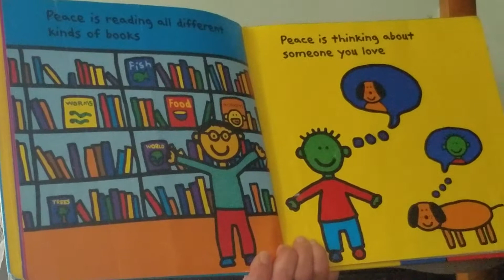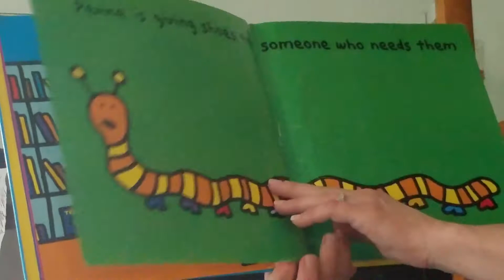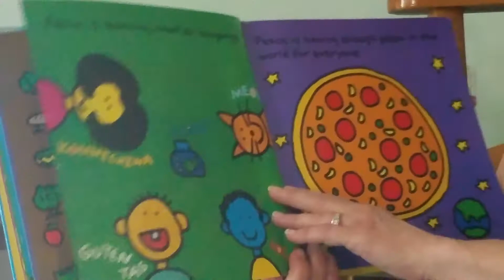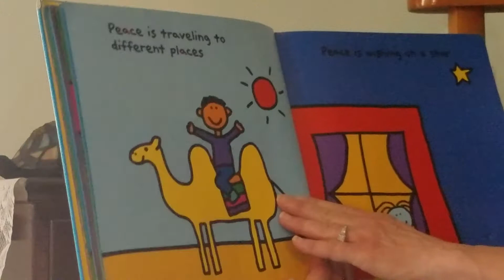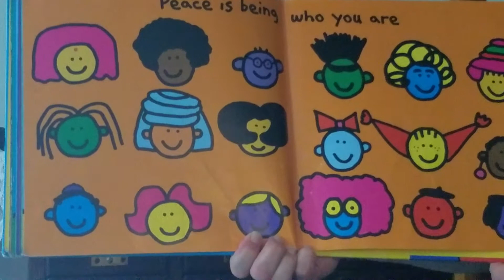Laura reads The Peace Book